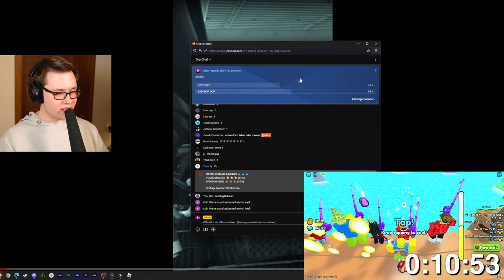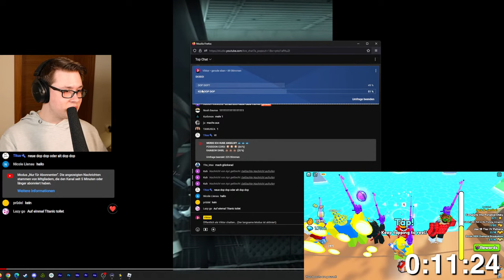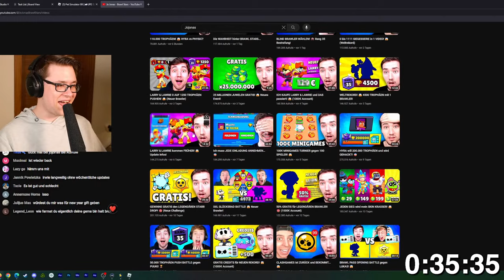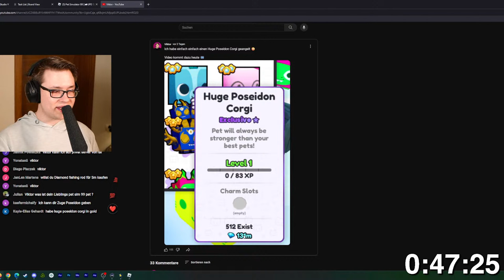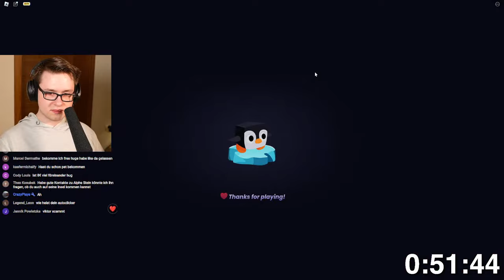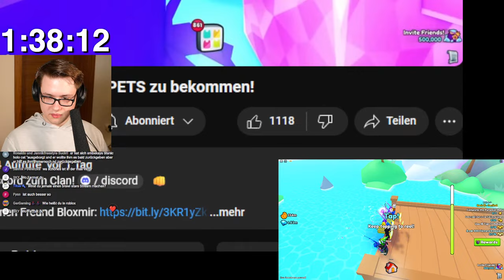🔴HUGE POSEIDON CORGI ANGELN oder TOT! (Pet Simulator 99)🔴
Roblox Name: Hihi2234xd2